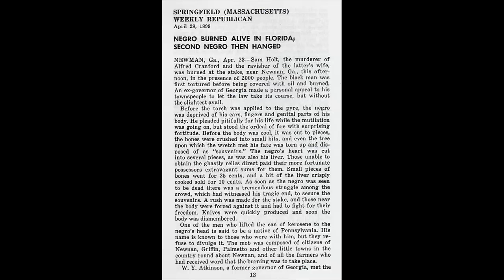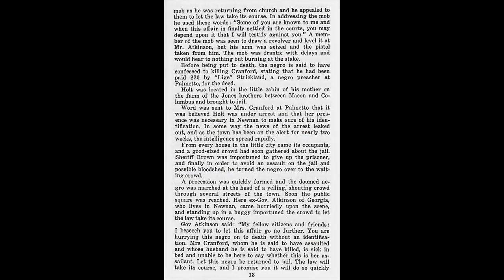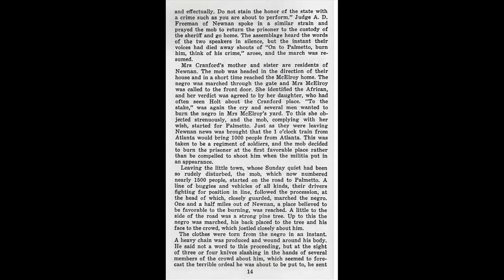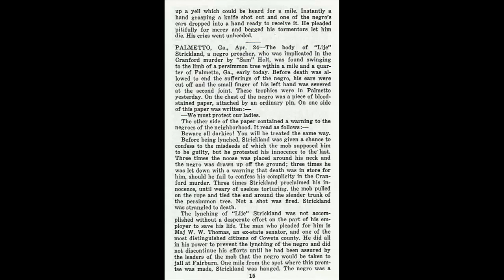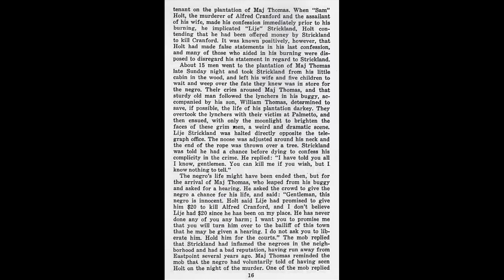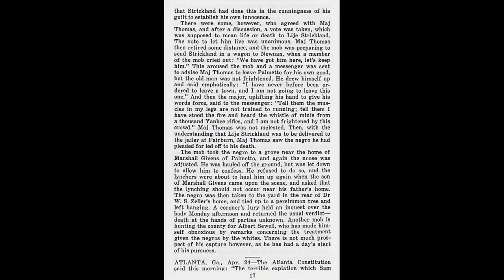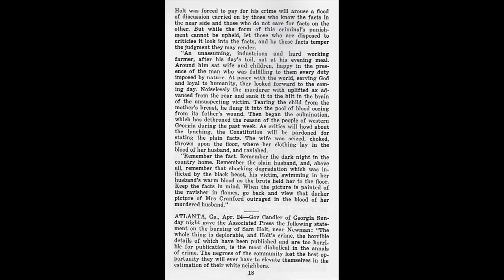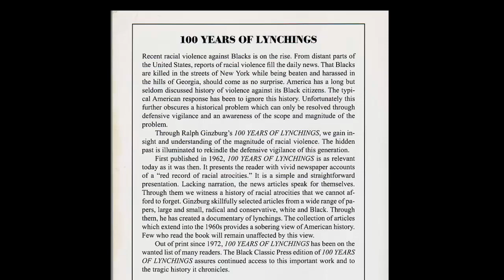100 Years Of Lynching: Case# 4 -- PART 2 -- [watch in HD]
More detailed account of Case #4.